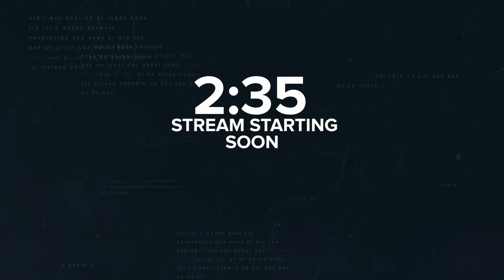Firefighting Simulator : Come and join my squad - Open to EVERYONE!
Myself and Captain Codus will be running the pumps, inviting people into our squad.

✔️ PS4 PSN = Jason_GTUK
✔️ ORIGIN = Jason_GametechUK
✔️ OCULUS = GametechUK
✔️ XBOX = JasonGametechUK
✔️ STEAM = GametechUK